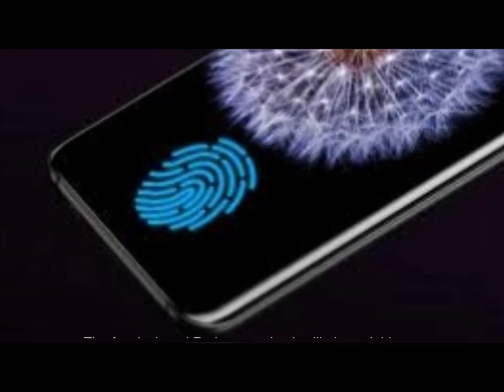Samsung Galaxy S10 : Images Leaked |By TS Video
TS Video

Hey guys Samsung has release galaxy s10 Image

With # camera of 12 MP
It said to be that it will have 6 GB Ram but it is not confirmed
   The Hard disk or Storage will be 256 GB

Finger print will be on the front of the screen like  iphone 10
the face lock and retina scan will also be present